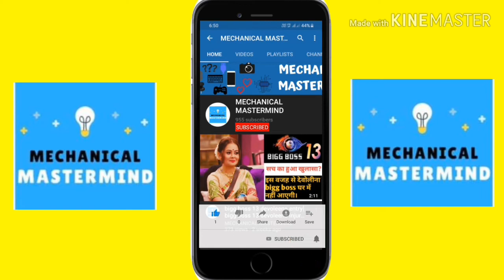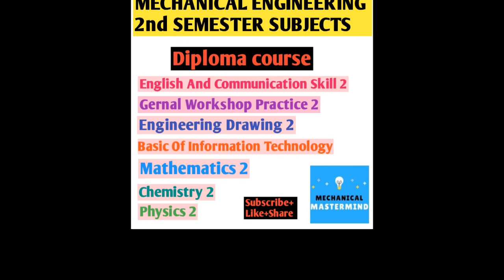Diploma in mechanical engineering 2nd semester syllabus|Diploma in mechanical engineering subjects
Subjects in series 1st Semester to 6th semester

# 1st Semester subjectes in mechanical engineering

# 3rd semester subjects in mechanical engineering

# 4th Semester subjects in mechanical engineering

# 5th Semester subjects in mechanical engineering

# 6th semester subjects in mechanical engineering

video topic.. which Subject to study in first semester, diploma ke firt semerster me koin se subject padhana hai, Diploma syllabus, Diploma Mechanical engineering Syllabus, Diploma Mechanical Engineering Syllabus In hindi, Diploma Automobile Engineering Syllbus, in hindi, diploma in mechanical engineering subjects list, diploma in mechanical engineering subjects list 1st year, diploma in mechanical engineering 2nd semester syllabus, mechanical engineering subjects, mechanical mastermind